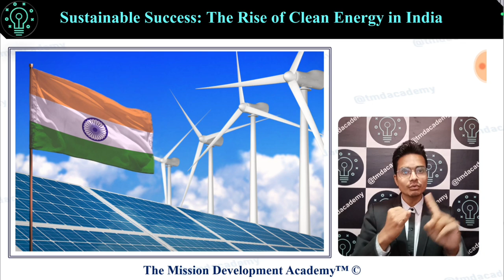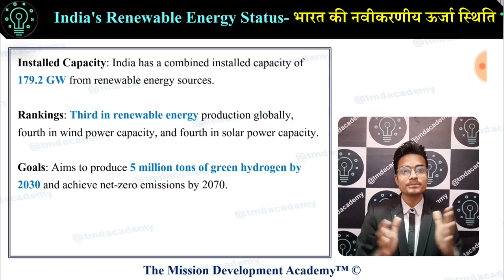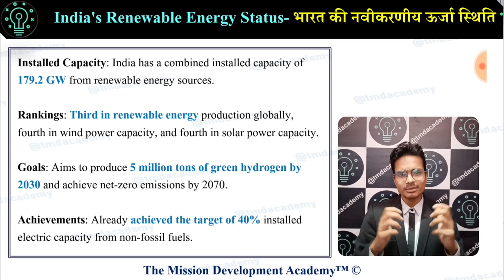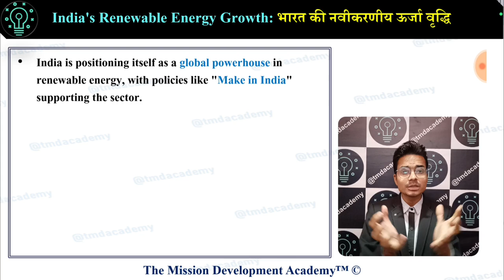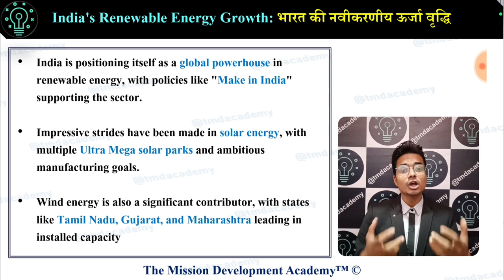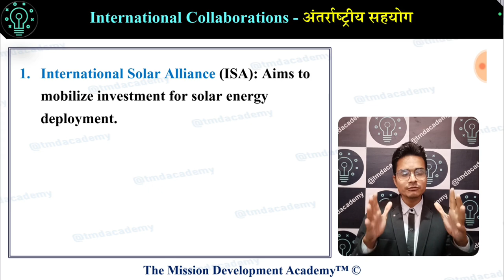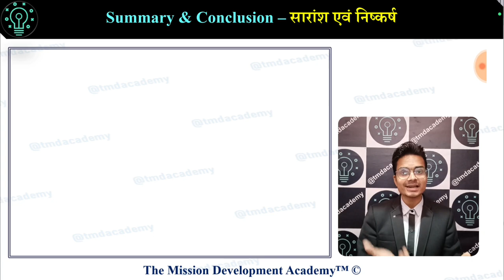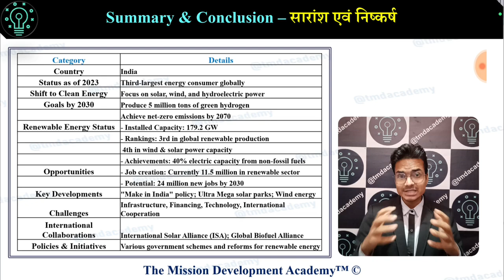Sustainable Success: The Rise of Clean Energy in India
Case Study